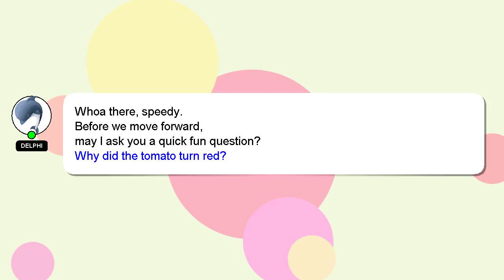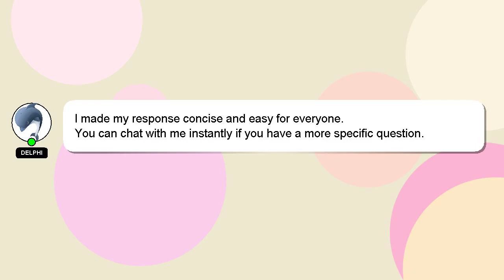How to breed in sso?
A brief presentation of myself, Hi, my name is Delphi, nice to meet you. I am willing to help you find the solutions to your questions. - How to breed in sso?

A 'heart' from me will be given as a sign of appreciation for your answer.

*2 What we are experimenting :*